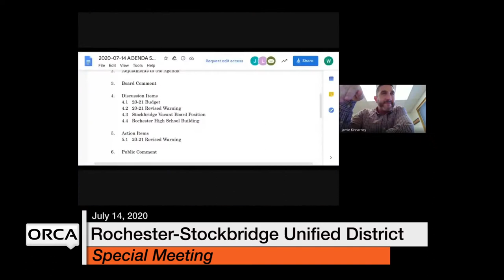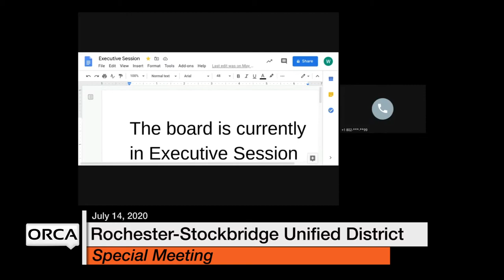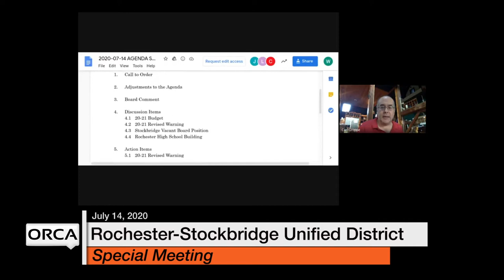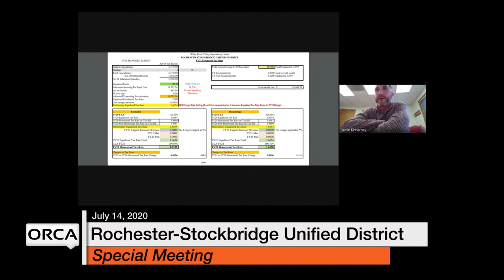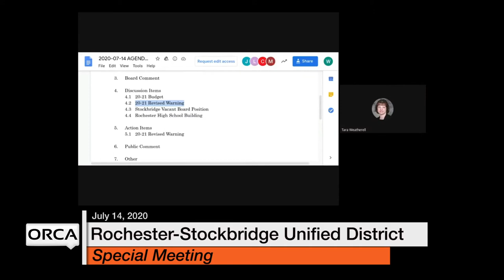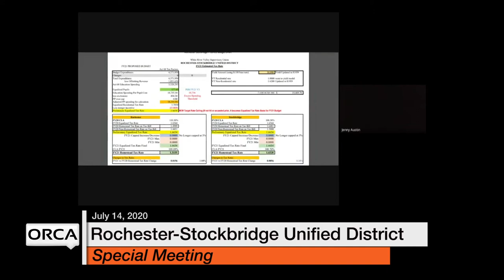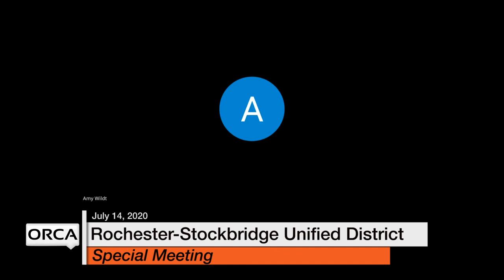Rochester-Stockbridge Unified District - Special Meeting July 14, 2020 [RSUD]